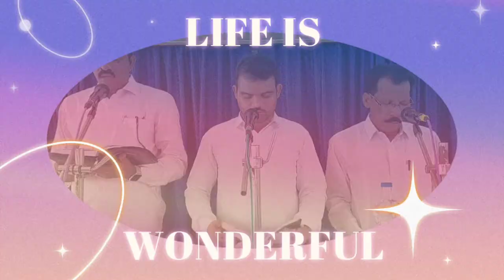నా మనోనేత్రం తెరిచి - SongofZion-198